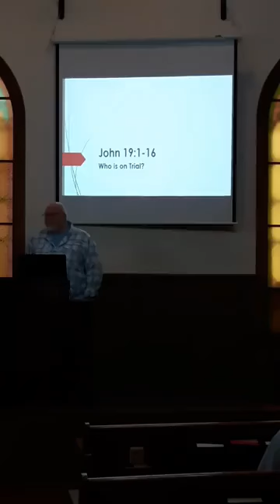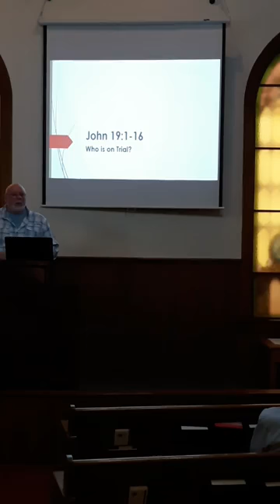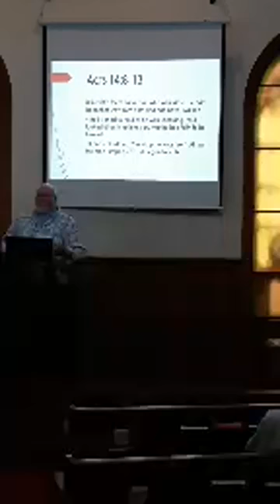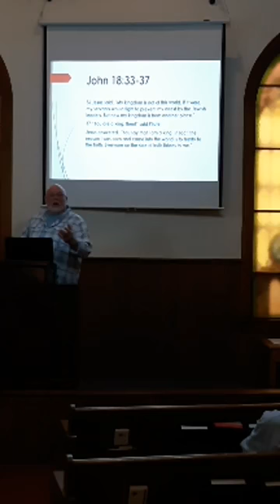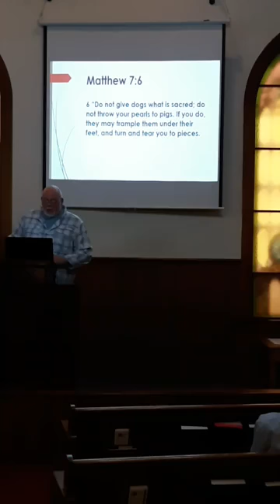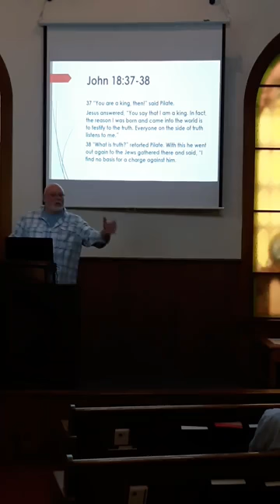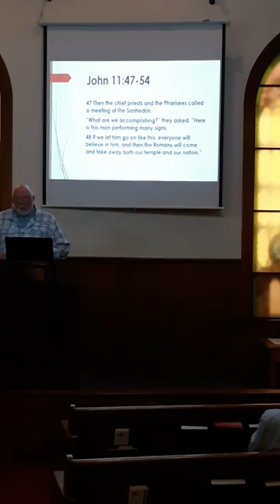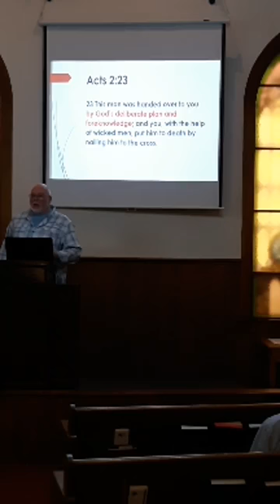John 19 1 16 Who's on Trial